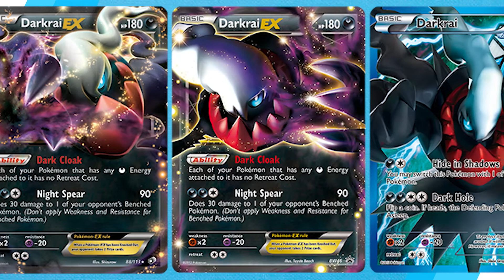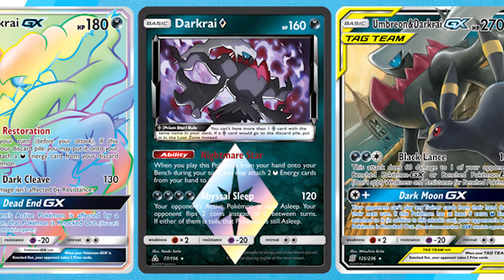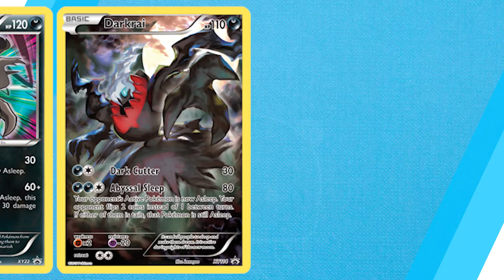Darkrai | Every Trading Cards #491